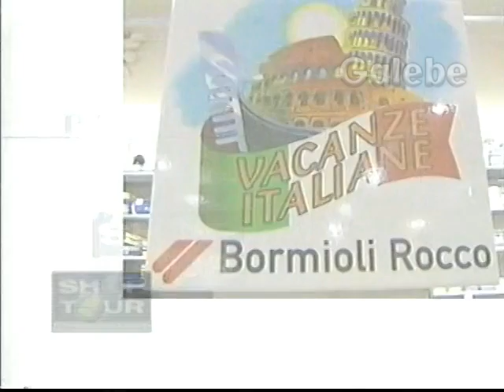CAMICADO PREVIEW JANE GALEBE 25 08 2000